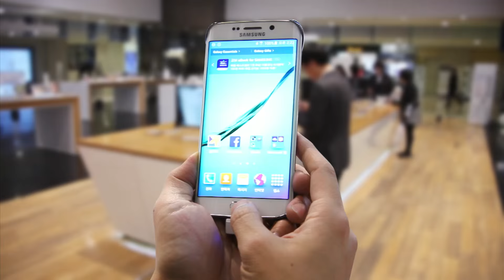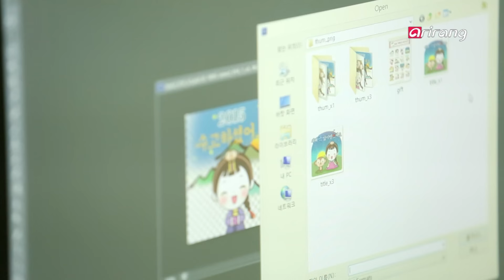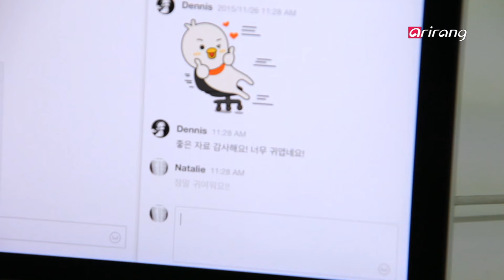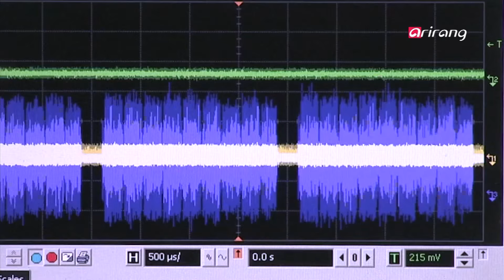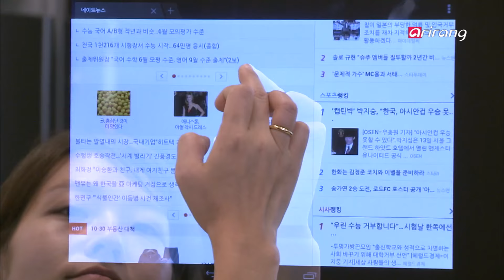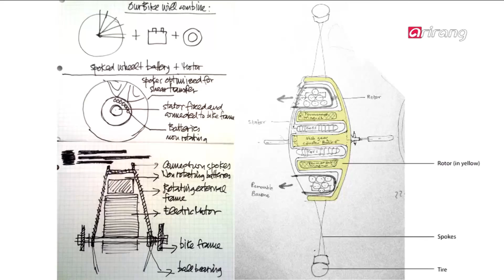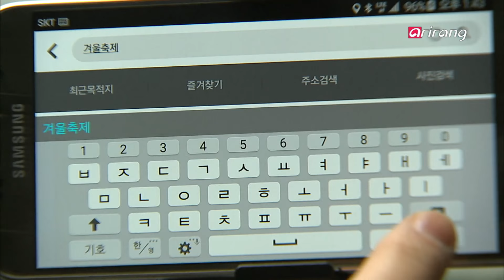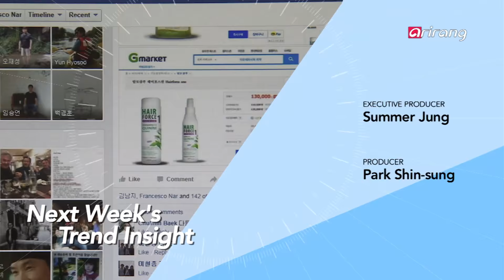Bizline(Ep.147) _ Full Episode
[Trend Insight]
Emoticons, the 100 Million Dollar Market
One out of every four mobile messaging app users use emoticons in their conversations everyday. Emoticons have evolved a long way from its roots in text based messaging, now including moving pictures with sounds. There are more than 3,000 emoticon sets sold on a single platform. We take a look at the giant market for the human touch in mobile messaging.

[IT Observer]
5G, the Future of Mobile Internet
Competition is heating up around the world as the technology is being developed for the 5G network, 1,000 times faster than 4G. Korea aims to be the first country to implement a commercial 5G network by 2020. A series of new technologies have been developed towards the goal of global leadership in the 5G market. Let’s take a look at the current status of 5G in Korea and how it wil change our future.

[Smart Start-up]
Hycore Turns Bikes into E-Bikes
Hycore has developed an innovative all-in-one wheel that can convert an ordinary bike into an electric one. The Centinel Wheel houses all the necessary components of an electric drive system including motor, battery, and controller and is expected to drive the growth of the local e-bike market. Park Dong-hyeon, the CEO of the company shares his business motto as well as how he came to found a startup specializing in motor technology for eco-friendly modes of transport.

[Question Box]
How Do Mobile Navigation Apps Find a Route?
GPS navigation apps in smartphones are quickly gaining popularity. But how are mobile navigation apps different from conventional built-in GPS devices? This week, the camera takes a look at the technology mobile GPS navigation uses to find the quickest route to your destination and avoid heavy traffic.